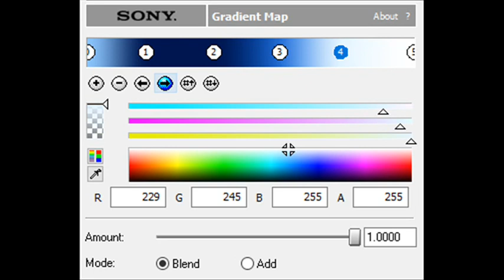How to Make Friz Quadrata Chorded